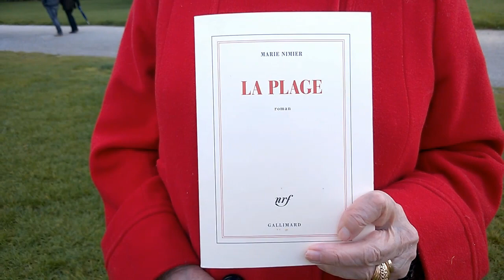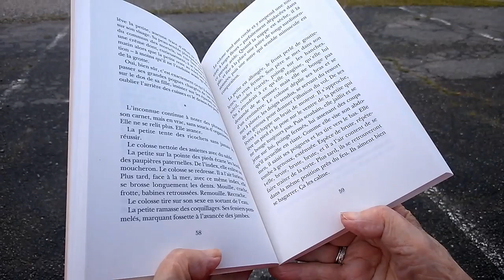Talloires : Marie Nimier vient parler de son livre « La Plage »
Le Fête du livre de Talloires a lieu ce week-end sur les bords du lac d’Annecy. Une bonne part des écrivains vient d’arriver à la gare. Parmi eux Marie Nimier, qui vient de signer chez Gallimard « La plage ». En avant-première, sur le quai, elle évoque ce roman dans lequel une jeune femme épuisée arrive sur une île. Son héroïne se croit seule…